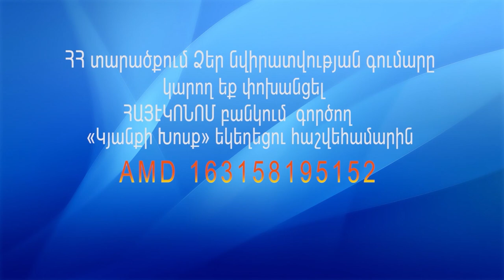24.10.21 Տոնիր քո պատկանելությունը - Սուսաննա Սարգսյան / Tonir qo patkaneliutyune Susanna Sargsyan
«Տեր Հիսուս, ես Քո կարիքն ունեմ:
Շնորհակալ եմ, որ իմ մեղքերի թողության համար Դու զոհվեցիր խաչի վրա:
Ներիր ինձ իմ բոլոր մեղքերի և անօրենությունների համար:
Ահա բացում եմ սրտիս դուռը, ներս մտիր  և բնակվիր այնտեղ:
Ես ընդունում եմ Քեզ որպես իմ Փրկիչ և Տեր:
Իմ ամբողջ կյանքը հանձնում եմ Քո ձեռքերի մեջ:
Փոխիր ինձ, որպեսզի Քեզ հաճելի լինեմ:
Շնորհակալ եմ, Տեր, որ ներեցիր և թողություն տվեցիր ինձ:
Փառք Հորը, Որդուն և Սուրբ Հոգուն:
ԱՄԵՆ»

┃0:00​​​​​​​┃- Նախաբան
┃0:16​​​​​​​┃- Փառաբանություն
┃0:13:20​​​​​​​┃- Երկրպագություն
┃00:24:40​​​​​​​┃- Քարոզ
┃1:01:40​​​​​​​┃- Աղոթք
┃1:24:04​​​​​​​┃- Հաշվեհամար